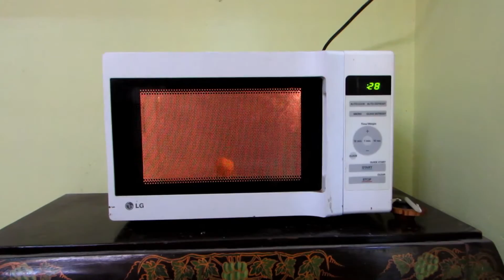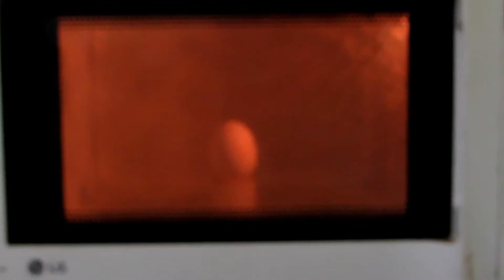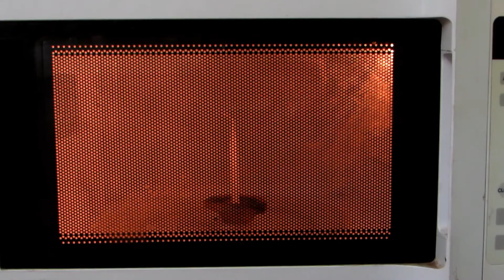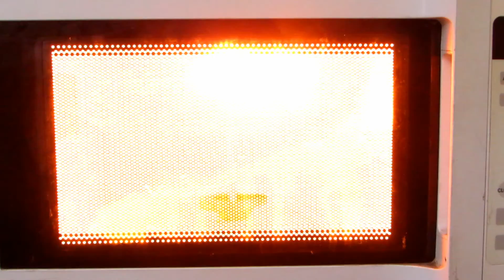!!Dangerous!! Microwave Oven VS Candle- candle bursts at 3.46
Microwave experiments